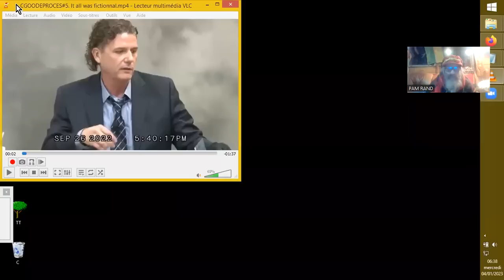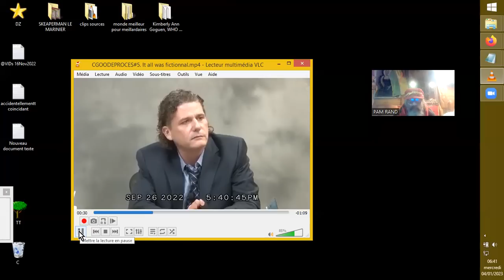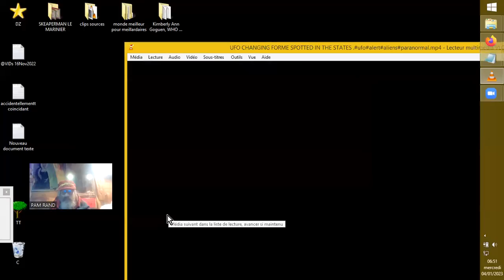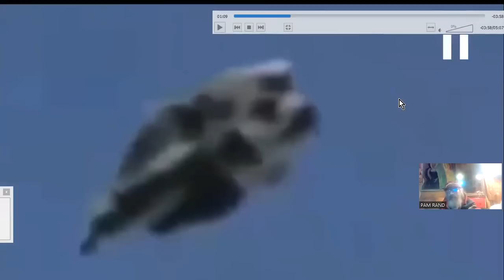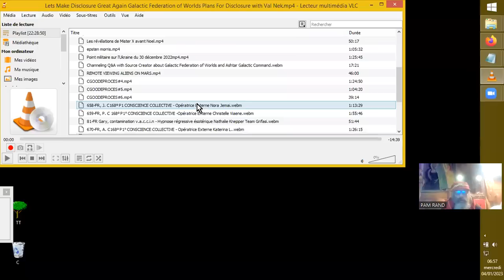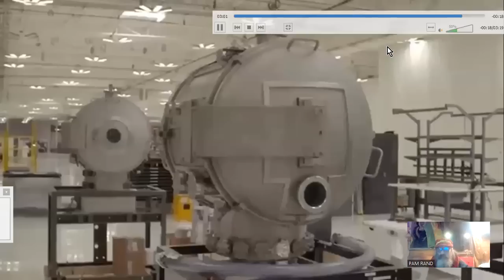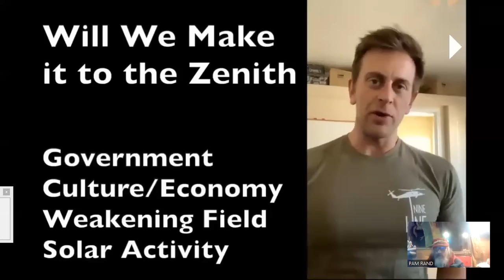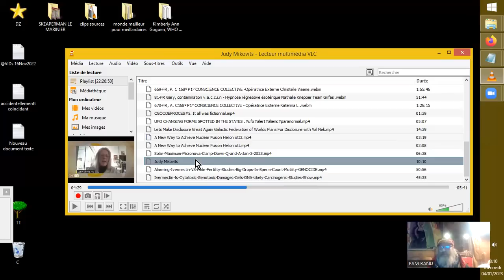PAM2/3-News du 4.01.2023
AtlanticaEvolution

Megan Rose

Real Engineering

Suspicious Observer
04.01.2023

HealthImpactNews

Tim Truth on BitChute

🚨Alarming Ivermectin VS Male Fertility Studies: Big Drops In Sperm Count & Motility! GENOCIDE?!
Tim Truth